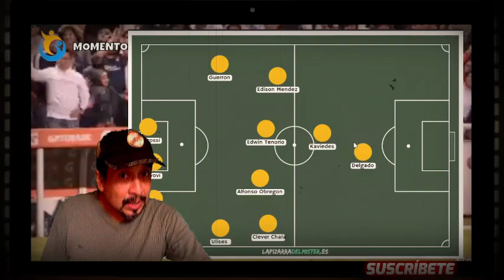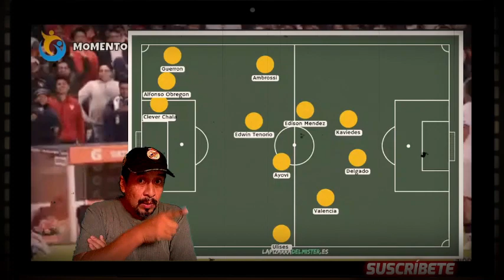AGUSTIN DELGADO es Mejor que ENNER VALENCIA?, ANALISIS FUTBOL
Hola Amigos Futboleros,  Ecuador termino su participacion de COPA AMERICA y existen muchas comparaciones, ENNER VALENCIA es mejor que AGUSTIN DELGADO? un analisis de estos 2 delanteros 🔥

futbol ecuador,
análisis futbol,
deportes ecuador,
VALENCIA MEJOR QUE DELGADO?,
EL PROCESO DE GUSTAVO ALFARO,
3 L@c@s Hablando de Futbol,
agustin delgado  ,
enner valencia ,
Ecuador sin estructura?,
ECUADOR ESTA EN CAIDA?,